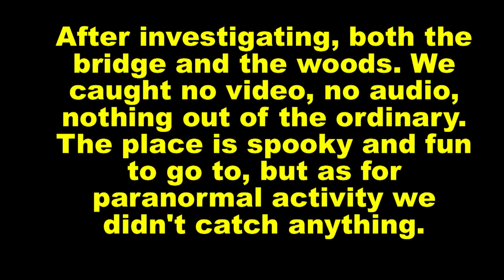Enoch Knob Bridge Investigation with BSP and Ghost Travelers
This was a fun investigation to say the least.We went to Enoch Knob Bridge in Washington, Missouri. It's out in the sticks, it's a creepy old bridge, full of urban legends stories.The truth is that one drug dealer was brutally shot and burned alive there, a small child drown and a young man fell to his death while climbing on the bridges iron works. This video is short, funny is places, and gives you a good idea of what to expect if you go.